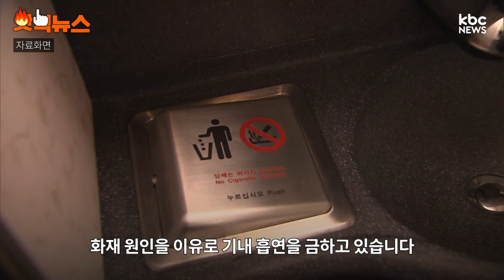"내 눈을 의심했다"…비즈니스 좌석에 앉아 전자담배 피우는 승객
흡연 금지구역인 기내에서 전자담배를 피우는 승객을 봤다는 사연이 전해져 공분이 일고 있습니다.

지난 29일 인스타그램 이용자 A씨는 자신의 계정에 "비행기 안에서 있었던 일. 진짜 이런 사람이 있네요. 내 눈을 의심함"이라는 글과 함께 한 영상을 공개했습니다.

영상 속에는 한 기내 비즈니스 좌석에 앉은 남성이 휴대전화를 들여다보며 전자담배로 추정되는 물건을 입으로 흡입한 뒤 연기를 내뿜고 있는 모습이 담겼습니다.

해당 영상은 게시된 지 만 하루도 되지 않아 700만 조회수를 기록했습니다.

영상을 접한 네티즌들은 "항공사에 민원을 넣어야 한다" "블랙리스트에 들어가야 하는 거 아니냐", "비행기 시간이 얼마나 된다고 저걸 못 참냐" 등 황당함과 분노 섞인 반응을 보였습니다.

전자담배는 위탁 수하물로 보낼 수 없기에 기내 반입은 가능하지만 기내 흡연은 금지돼 있습니다.

액상 전자담배는 기내 수하물, 위탁 수하물 둘 다 가능하지만 기내 수하물의 경우 100mL 미만의 지퍼백에 동봉해야 합니다.

항공보안법에 따르면 화재 원인을 이유로 기내 흡연을 금하고 있습니다.

계류 중인 항공기 내에서의 흡연은 500만 원 이하, 운항 중인 항공기 내에서의 흡연은 1,000만 원 이하의 벌금형에 처합니다.

여러분의 생각은 어떤가요? 지금까지 핫픽뉴스였습니다.

(편집 : 윤수빈 / 제작 : KBC디지털뉴스팀)